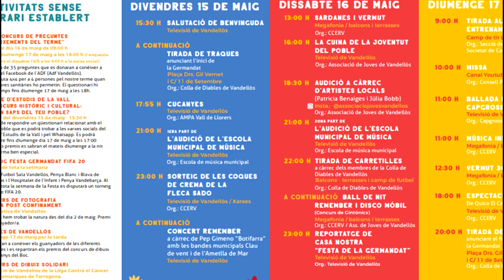La Festa de la Germandat se celebrarà del 15 al 17 de maig de manera virtual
Els actes tindran lloc als balcons i es podran seguir per les xarxes socials i per la Televisió de Vandellòs, a causa de la situació d’alarma sanitària provocada per la pandèmia del coronavirus.